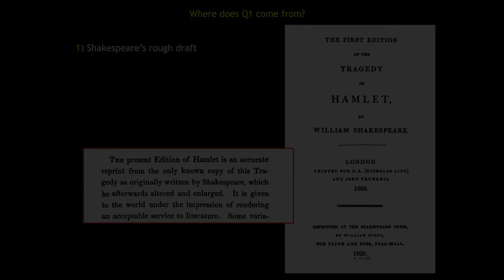How to Pronounce Reprint (Real Life Examples!)